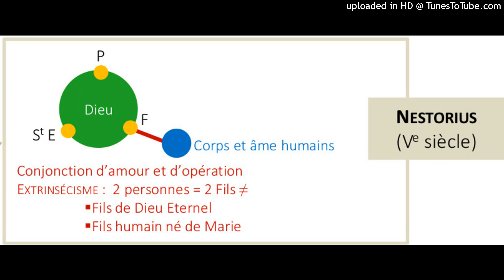Ser de Jesús 17- ¿Estaban en armonía las dos voluntades de Jesús? (3 minutos)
¿Todas las voluntades de Cristo siempre quisieron sólo la voluntad del Padre?
Sabemos que lo mostramos en el video anterior que Jesús por tanto tiene dos voluntades, su voluntad divina, vino, se hizo hombre para anunciar el Evangelio a los hombres y mostrarles el corazón de Dios y el mejor camino posible, llegando incluso a morir por los que lo insultaron en la cruz.
Él también tiene su voluntad humana. Una voluntad verdadera, sujeta a su inteligencia y que evidentemente está unida, por las gracias, para estar en armonía con su voluntad divina.
Por tanto la voluntad humana de Cristo sólo quiere lo que su persona quiere, hacer la voluntad del Padre.
¡Pero ten cuidado! Esta voluntad humana es una voluntad real. Esto significa que ella también tiene otros deseos. Quiere también que se preserve el ser de Cristo. Esta voluntad no quiere sufrimiento. Es normal. No queremos, por ejemplo, que nuestro cuerpo pase por el fuego.
Y así, cuando llega el momento en que se enfrenta a su pasión, bueno, en su voluntad libre, escogida, humana, Cristo quiere lo que el Padre quiere y quiere ir a la pasión, para eso vino.
Pero eso no impide el movimiento natural de esta voluntad, que no quiere morir, y eso es completamente normal. De ahí la lucha interior que se libra en Cristo, en la agonía, en el Huerto de los Olivos.
Asimismo, la sensibilidad, la imaginación, toda esta vida sensible común a los animales, que no es de orden espiritual, no quiere la muerte. Ella huye de ello, lo cual es completamente normal.
Sólo tenemos que mirar. Si tomas un animal y lo amenazas con tirarlo al fuego, no lo quiere.
Pues el cuerpo de Cristo, la sensibilidad de Cristo, no quiere ser crucificado. Podemos decir entonces que en Cristo hay división, hay varias voluntades que van en diferentes direcciones.
Se mueven en su movimiento natural pero todo queda finalmente unificado, por esta voluntad humana profunda, llevada por la gracia y que sólo quiere la voluntad del Padre.
“¡He venido a hacer Tu voluntad!”
Entonces si resumimos, Cristo tiene dos facultades voluntarias, voluntad divina, voluntad humana, y en el ejercicio vital de lo que vive en el Huerto de los Olivos, son varias las orientaciones que aparecen, como es normal en un hombre que está a punto de morir. .
Para esto vino su divina voluntad. Su voluntad humana sólo quiere su voluntad divina y su voluntad natural no quiere morir, huye de la muerte, de su cuerpo también. Pero al final todo armoniza y él voluntariamente camina hacia su martirio diciendo: “¡Mi vida, nadie la quita, soy yo quien la doy!”